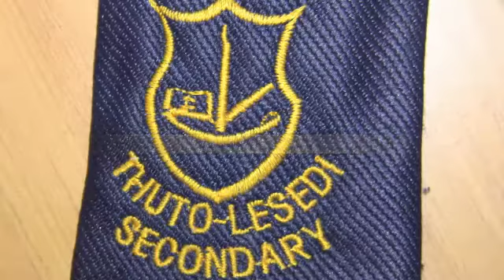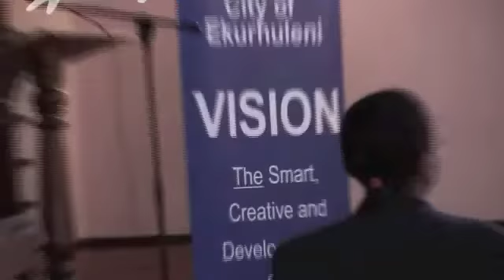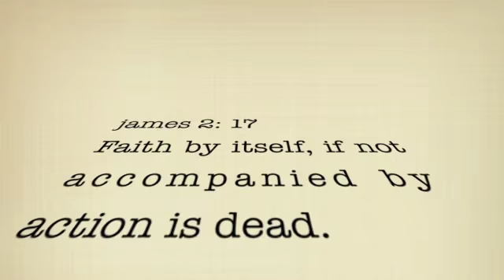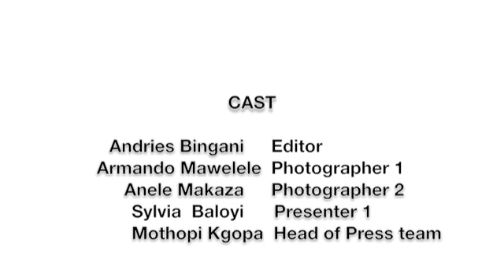THUTO LESEDI SECONDARY SCHOOL DOCUMENTARY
Cast:Learners Editor: Andries. Photograpgers: Anele. Presenters: Ntombikayise and Sylvia. Head of Press Team: Mothupi Kgopa (Teach SA Ambassador)